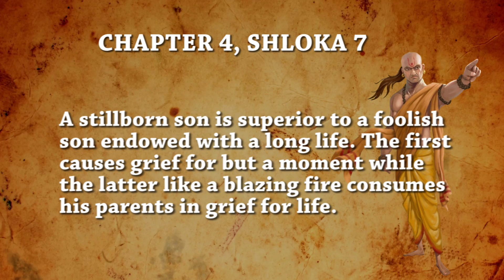Chanakya Neeti chapter-4 shloka-7 | Top News Networks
Chanakya was an Indian teacher, philosopher, economist, jurist and royal advisor. He is traditionally identified as Kauṭilya or Vishnugupta, who authored the ancient Indian political treatise, the Arthashastra. This is 7th shloka of chapter 4.